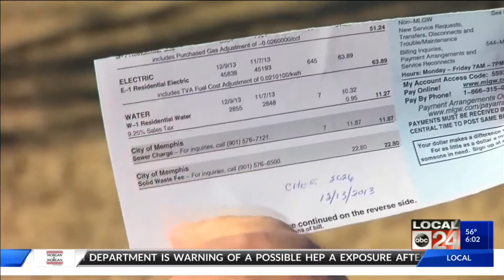Mayor Strickland Will Look At MLGW Rate Hike Request